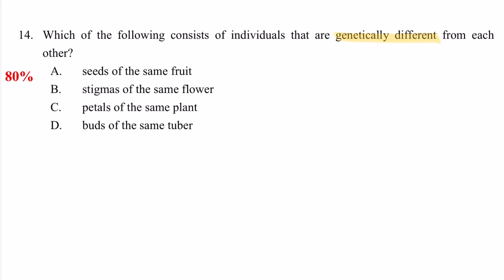DSE Bio │ HKDSE 2013 MC Q14 │ seeds in the fruit 果實中的種子 │ Faith Education {雙語Bilingual}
梁公語錄

0:00 廣東話
1:50 English